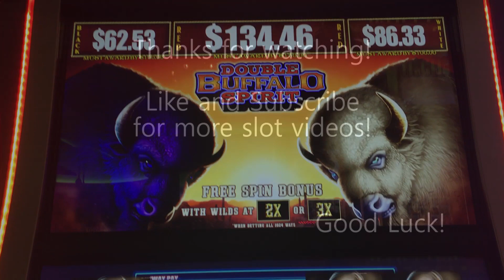BIG WIN HITS DOUBLE BUFFALO SPIRIT SLOT MACHINE Wms Slots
Here are a couple of nice big wins on the Double Buffalo Slot Machine. This machine has been pretty good to me so far. It's very interesting that if the buffalos line up in order, that you get paid once for the same buffalos and again for the combination buffalos. Only downside is that the combination buffalos aren't that big of a payout.

Slot Machine: Double Buffalo Spirit Slot Machine by WMS Slots
Denom: 1c Penny